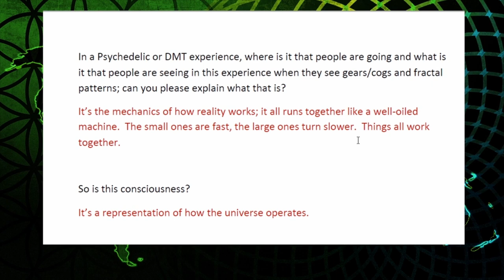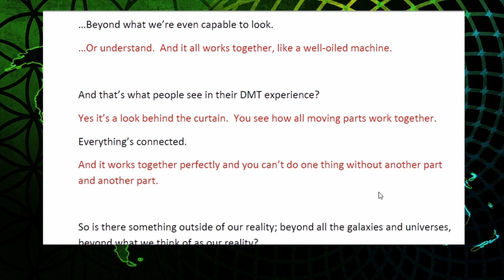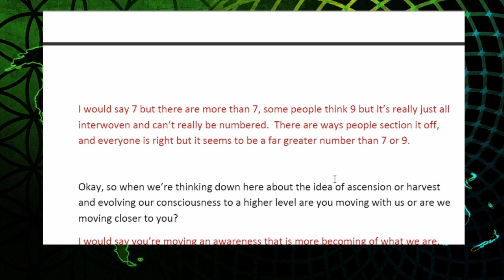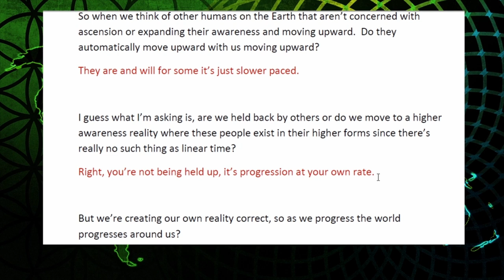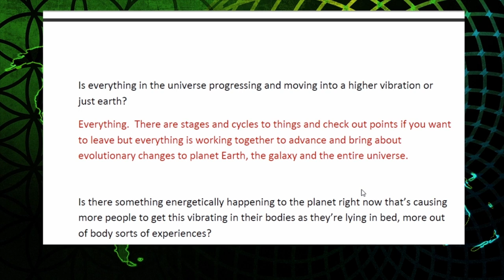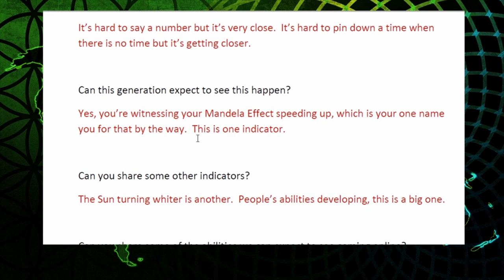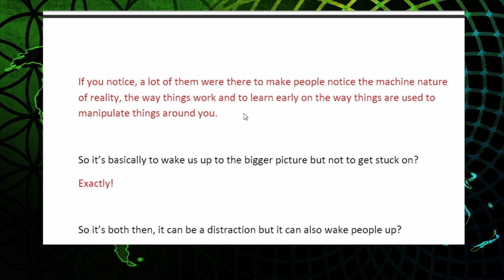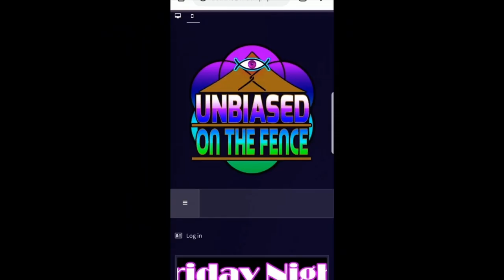Shane Robinson, Unbiased and On the Fence, Worldwide Regression Week 2020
Shane Robinson of Unbiased and on the Fence YouTube channel presents "The best of the best" BQH - Beyond Quantum Healing session of the past year. In this video Shane shares clips and excerpts and talks to Sherri's Higher Self and brings forth the answers to many questions we all have about our lives, our world and the reality in which we live.